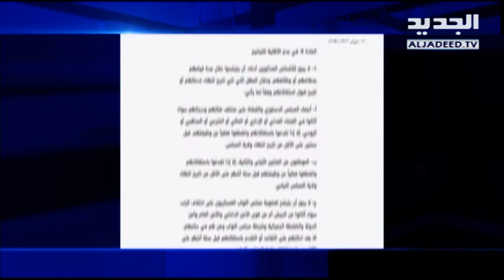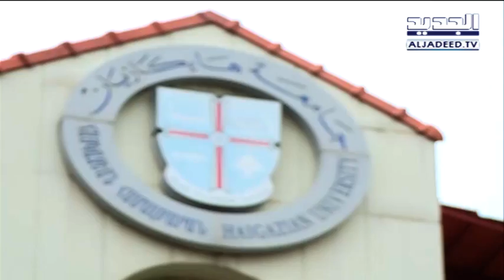نشرة الاخبار المسائية 26-01-2018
نشرة الاخبار المسائية ليوم الجمعة  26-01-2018 مع سمر ابو خليل و شادي خليفة من قناة الجديد